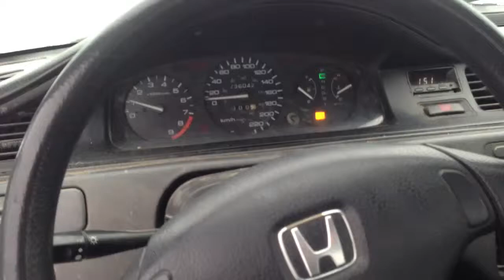Civic de marde lol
Civic de Shit